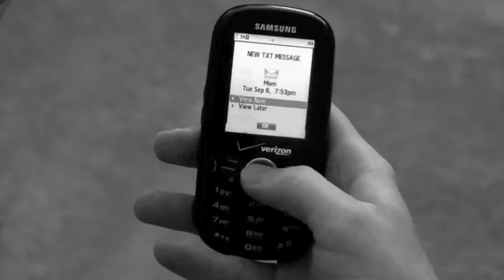Confidence Short Film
2 years ago1,043 views
Starring Mackin Bannon, directed by Johnny Whichard. A 5 shot challenge presented by the University of Notre Dame to Film students.